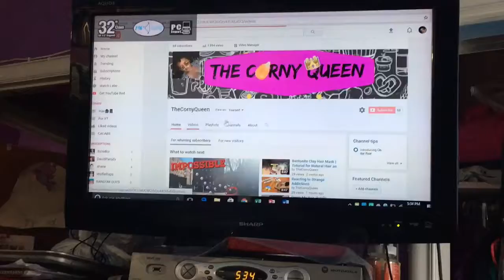Fun Things To Do On a Snow Day | LAZY EDITION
It's snowing a lot lately and I wanted to show all the stuff you can do on a lazy snowy day. LOVE SNOW ❄️